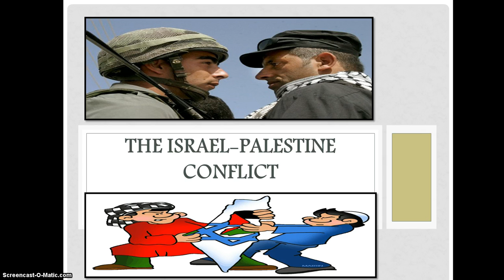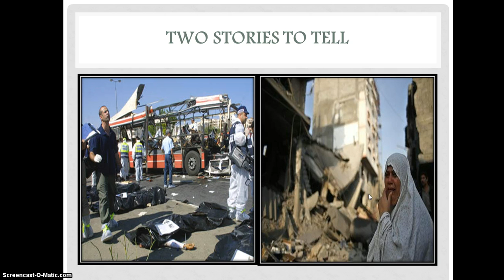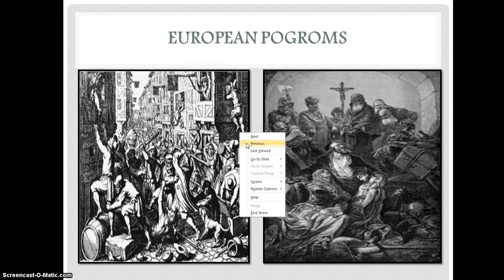Israel Palestine Lecture One